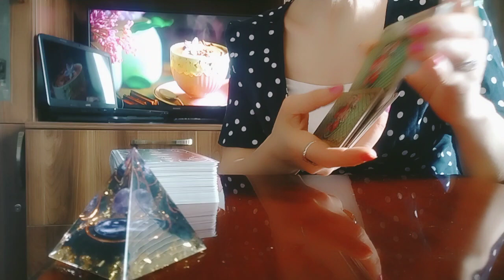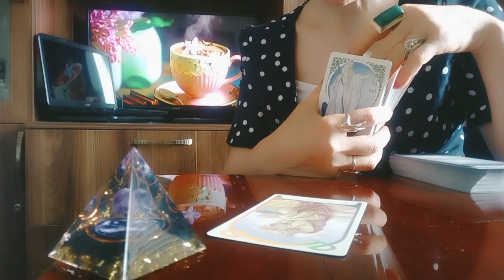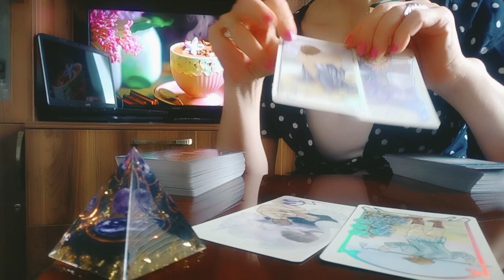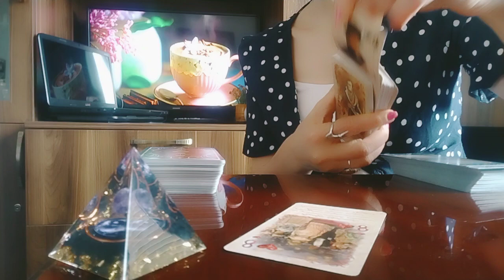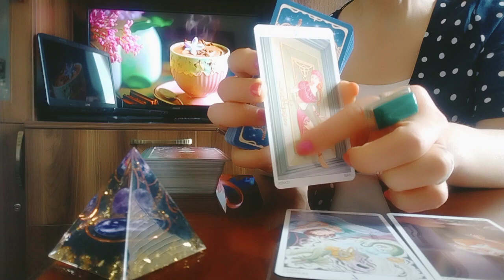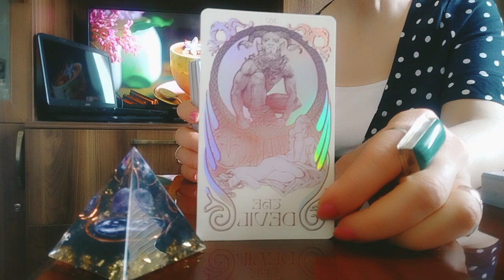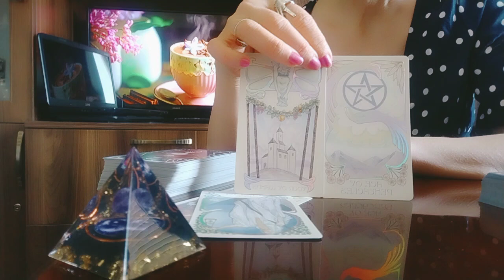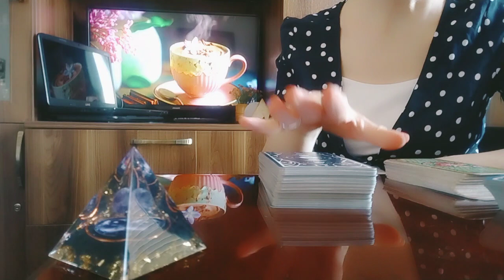ტაროს გაშლა დაშორებულ შეყვარებულებზე!🌟✨👩‍❤️‍👨🥰💒